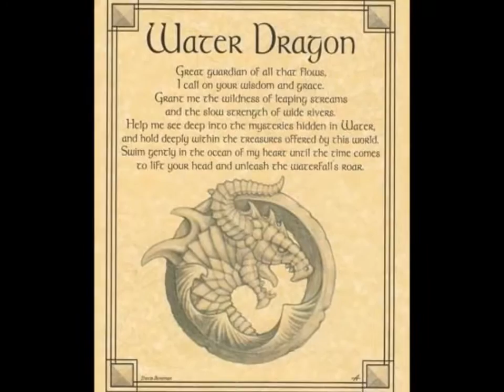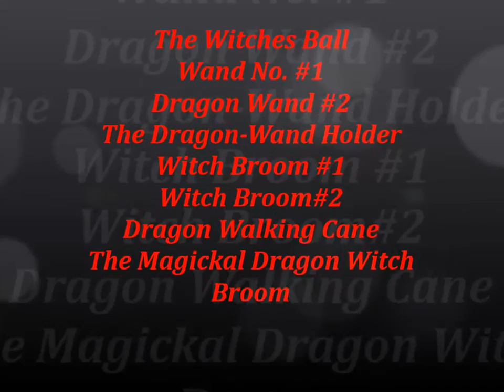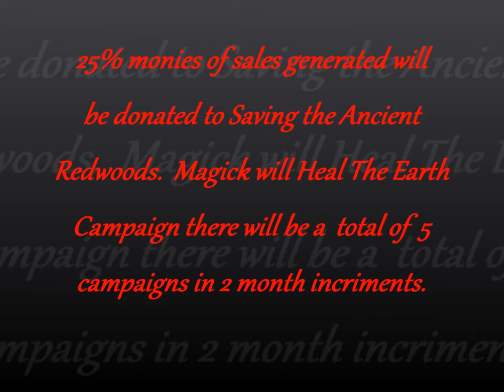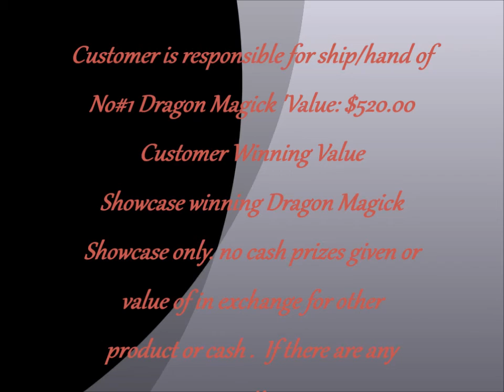THE BROOM CLOSET DRAGON MAGICK SHOWCASE #1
The Broom Closet Of Rogue River Presents Showcase GIveaway Dragon Magick Details apply see video in its entire